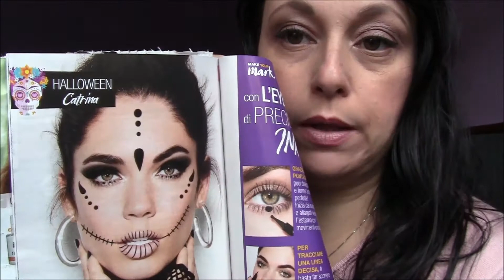Eyeliner Avon Mark The Big Dot